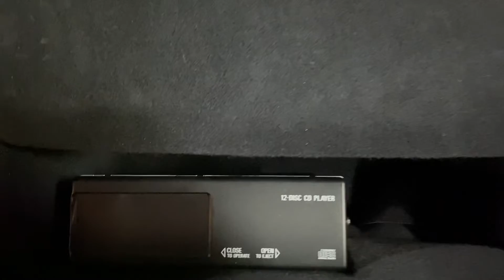2003 Corvette Exterior